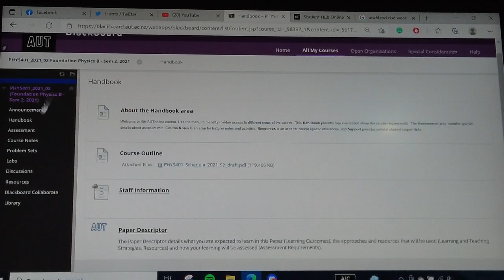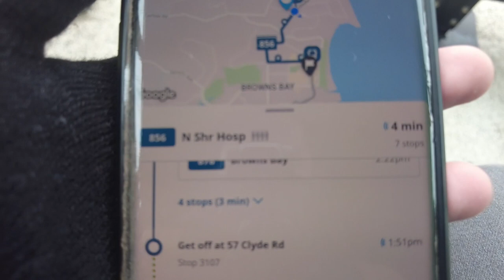First Day At Uni (Filipino Student in New Zealand)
Hi guys, this is my 2nd vlog. I am currently taking the Certificate in Science and Technology at Auckland University of Technology. I apologize for the lack of content in this video as I am still finding my confidence in vlogging at public places. Sana magustuhan niyo yung vlog, konting kapa kapa pa.

Also for those who are new to my channel, here is my last video

(Kadadating ko lang sa NZ last May :) )